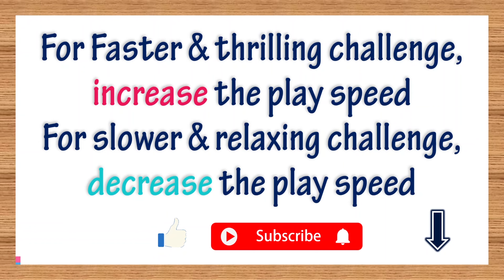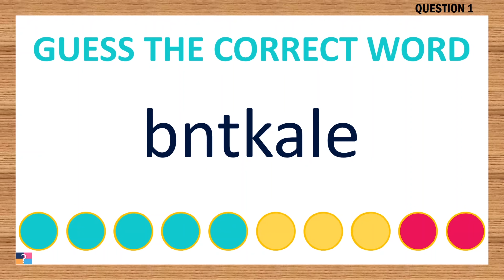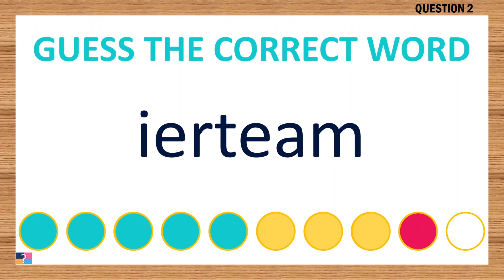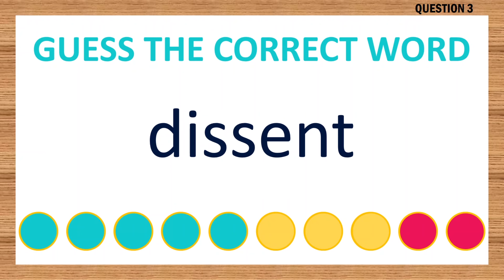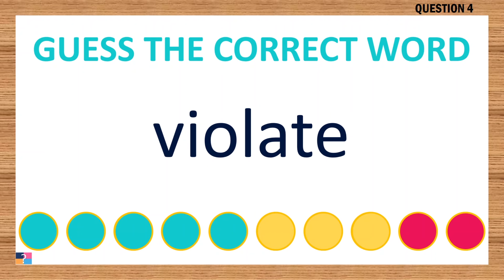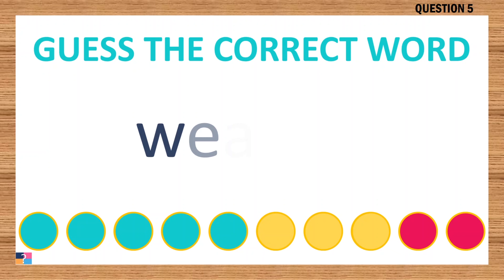[Scrambled Word Game] Can You Unscramble These Words? 7 Letters